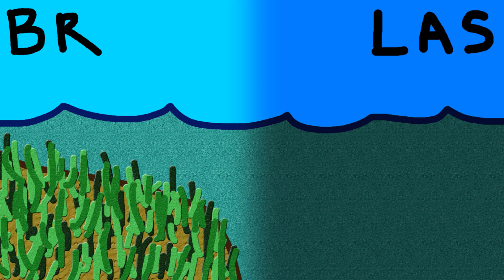ODIO JUGAR EN ESTE SERVIDOR / PDZ² #14